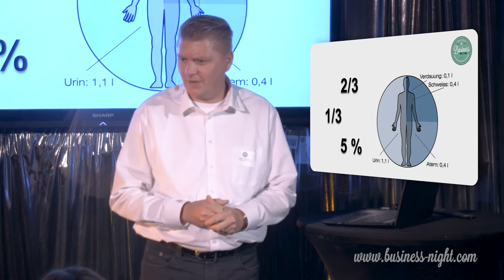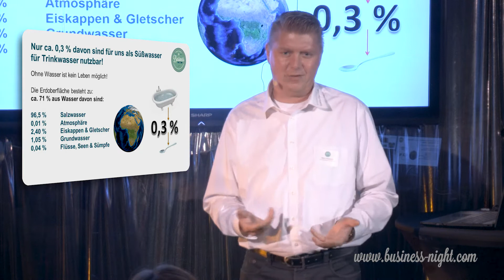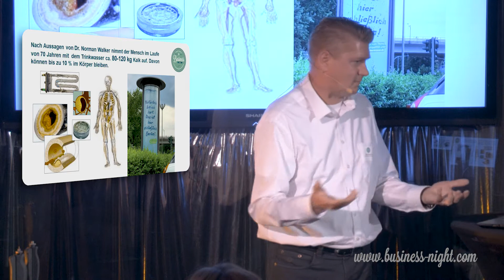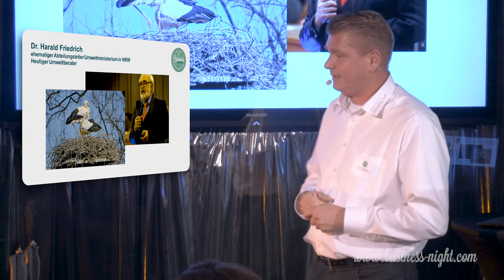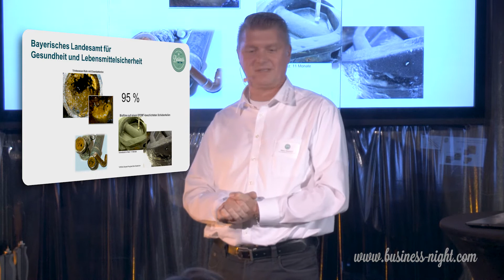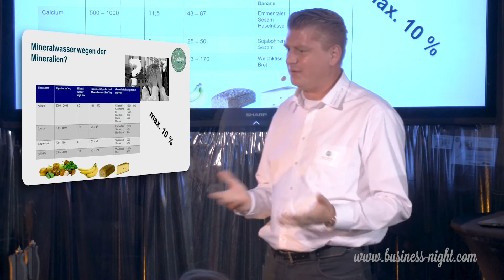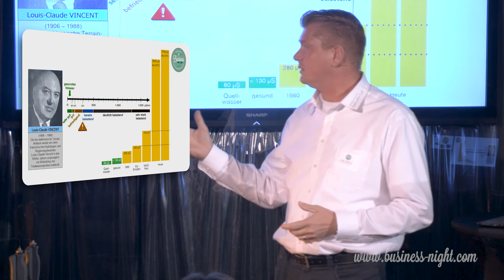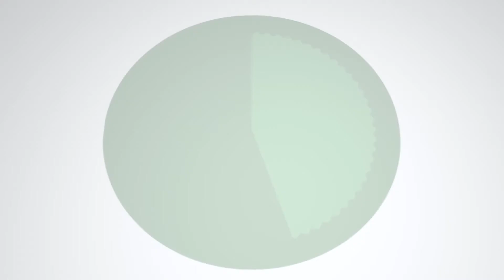Mario Weisbrod: „Wasser – unser wichtigstes Lebensmittel! Wasser ist eben nicht gleich Wasser?“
Wer wollte nicht schon immer mal mehr über das Lebensmittel Wasser erfahren? Sicher, jeder hat schon mal etwas gehört, aber so richtig weiß keiner Bescheid. Gut, dass Trinkwasserspezialist Mario Weisbrod bei der Business Night eine kompakte PechaKucha Wiki mit Fakten, Fakten und nochmal Fakten zu dem Thema hielt. Der Titel: „Wasser – unser wichtigstes Lebensmittel! Wasser ist eben nicht gleich Wasser oder doch?“